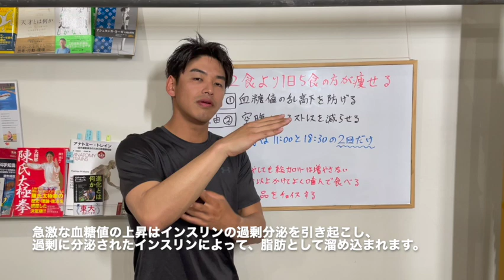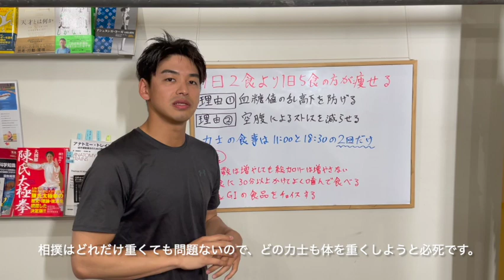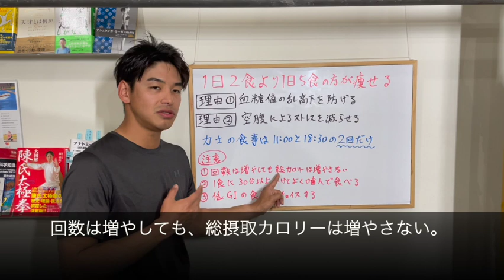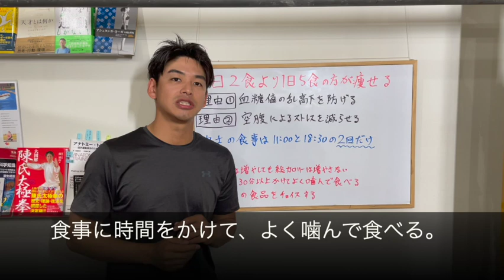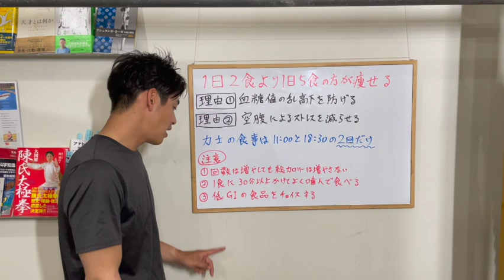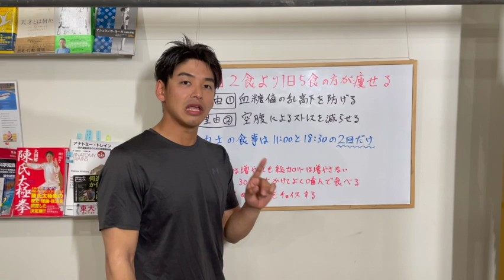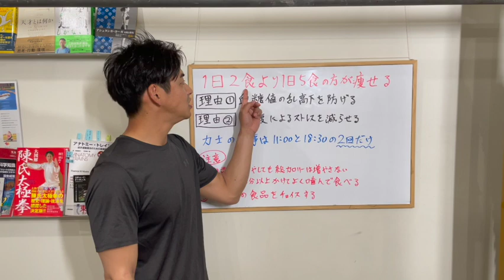【1日2食より1日5食のほうが痩せる！？】 ダイエット時の食事の回数に関する話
「食事の回数を増やすことで痩せる」というダイエットの仕組みとやり方についてできるだけ分かりやすく解説してみました。

studio景では、5月いっぱいまでダイエットカウンセリングを無料で受け付けています。
気になる方は、LINE公式から友達追加したのち、メッセージをお送りください。